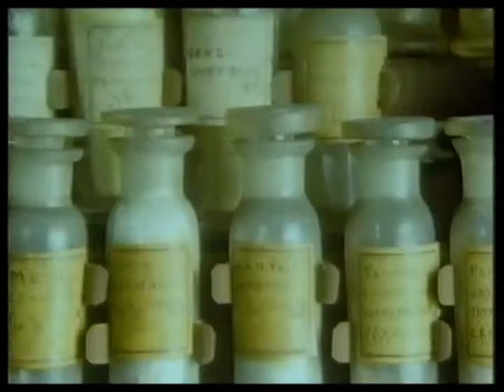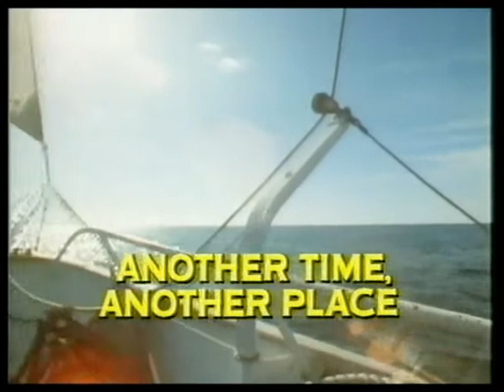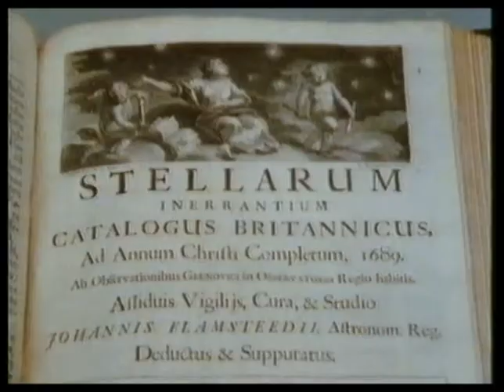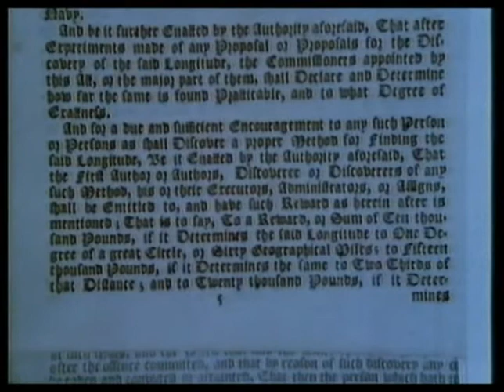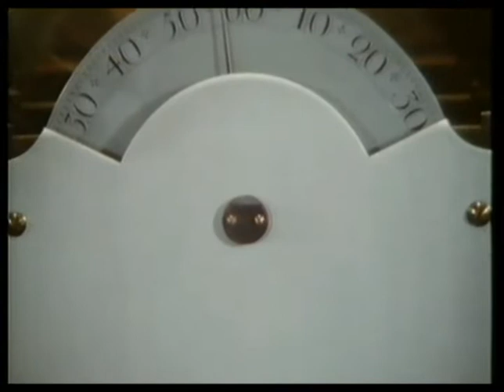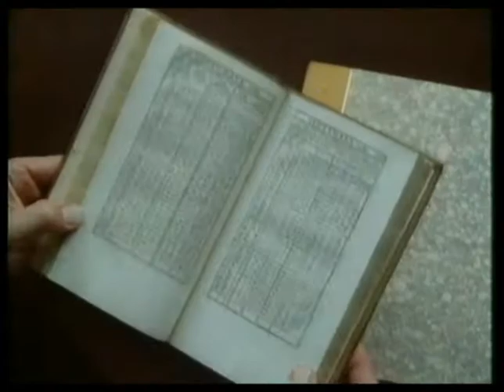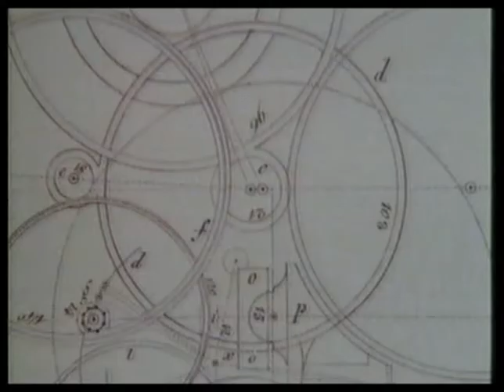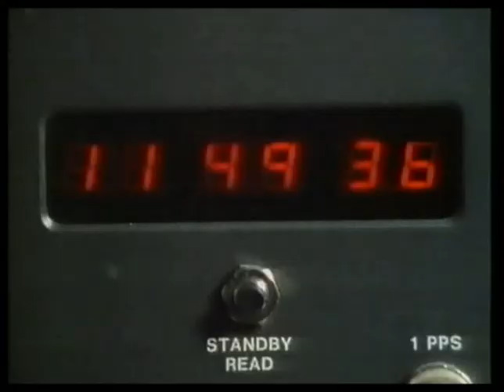Great Experiments - Another Time Another Place - Professor Heinz Wolff - 1985 - Science of Time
Great Experiments
Another Time Another Place (1x6)
Series finale
Air date: Dec 10, 1985 - BBC1

This programme looks at Yorkshire born John Harrison's invention of the grasshopper escapement, used in marine timekeepers and how in 1884 the Greenwich Meridian became prime Zero longitude of the world.